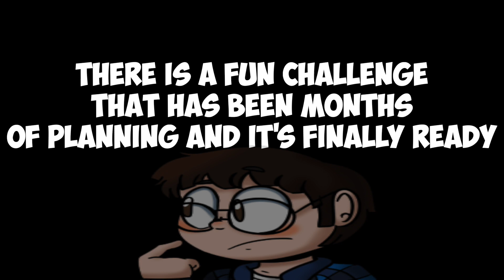The Mario Kart 8 Deluxe World Tour Tournament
Mario Kart 8 Deluxe But We Tour The World And Visit Many Historic Moments Of History.